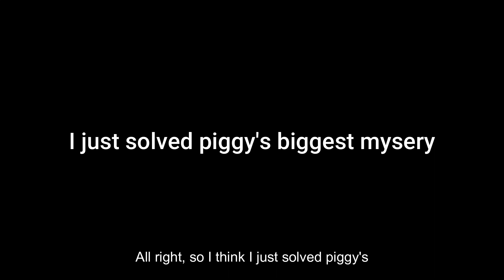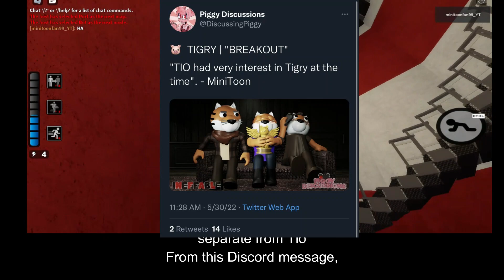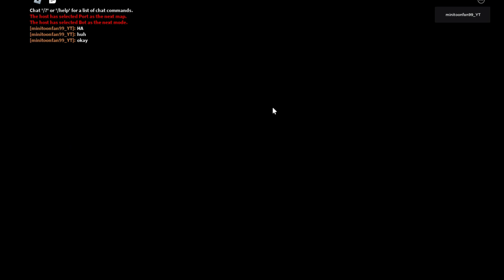I SOLVED Piggy's Biggest Mystery...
So, I just solved the biggest mystery in all of piggy. Who the hand that captured zizzy belongs to. We've all wondered that for the last year since distraction released , and I think we've finally got our answer in this video.

Judges: @Minitoonfan99 @Peanut5man @Russell_0207 @Apocalypse - Roblox Piggy @ErnieC3

Anyways, I mainly do Content on Roblox Piggy Build Mode. Some of my most notable works have been the FNAF Security Breach in Build mode remake, which was a team of people who I often make videos with. I've also done many Build Mode Tricks, such as timers and codes (Future video btw).